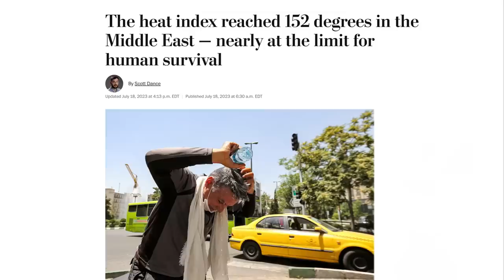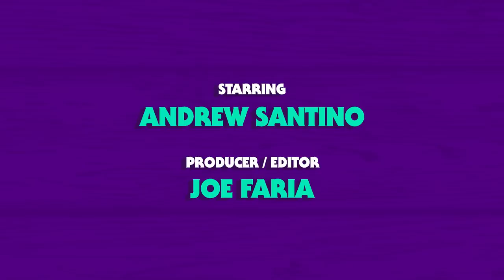Dreams are embarrassing with Joe List | Whiskey Ginger w/ Andrew Santino #252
On the show by popular demand Norm MacDonald's favorite comic Joe List! They talk about Morgan Wallen's N Werd bump, how embarrassing dreams really are, Joe talks about his favorite Jewish recording artist, and what he would use his clone for. It's a fun time folks!

00:00 What Up Whiskey Ginger Fans!
00:52 Conversations with Joe: Comedians, Dreams, and Expensive Tickets
05:37 Controversy and Cancel Culture
12:34 Experiences In Comedy: Last Comic Standing and Personal Relationships
16:35 Fan Discussion and Past Party Memories
18:23 Personal Experiences, Competitiveness, and Billionaires
32:25 Conspiracy Theories and Fear of Wealth
36:12 Testosterone and Staying Young
40:49 Personal Relationships and Travel Preferences
46:40 Discussion On Artists and Encounters
49:46 Comedy and Validation
53:42 Partying Habits and Consequences
01:03:17 Preventing Drunk Driving
01:05:39 Adapting Lifestyle and Preferences
01:12:01 Hollywood vs Other Areas and Comedy Industry

AURA
FREE 14 DAY TRIAL